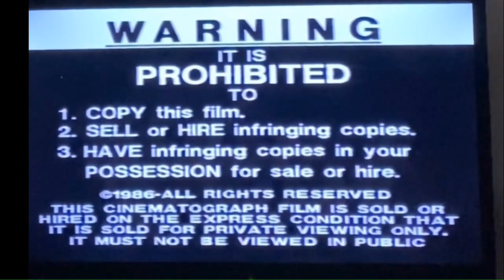Cannon Video Warning Screen (1986-1987 Australia)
And to wrap up the EMI/HBO/Cannon VHS Warnings, here is an Aussie warning. Tomorrow we start a new rundown.